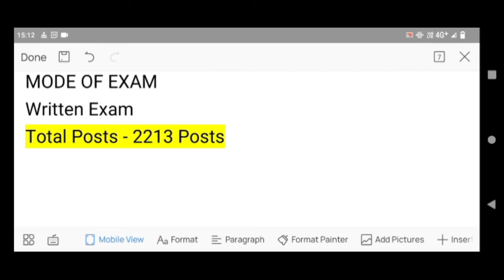Bihar Daroga Official Notice || Bihar Sl exam 2022 || Bihar police Si sub inspector mains exam date